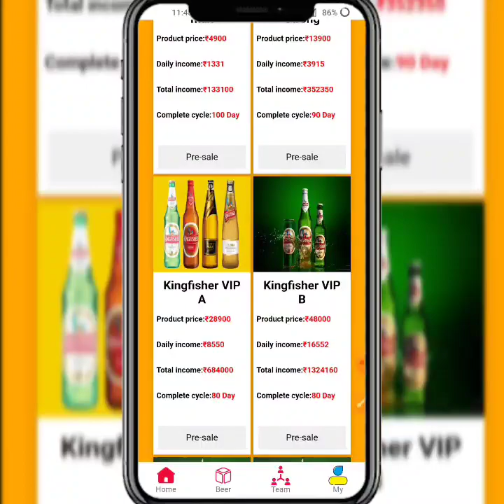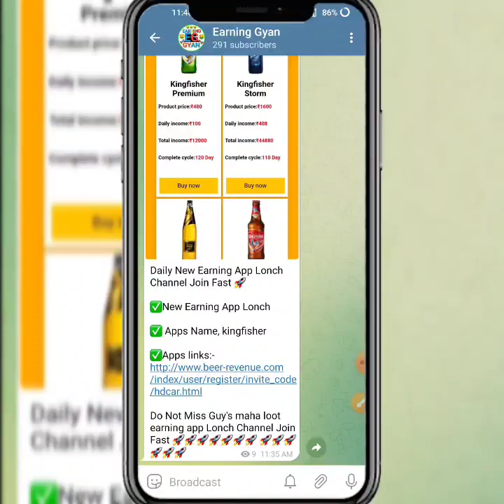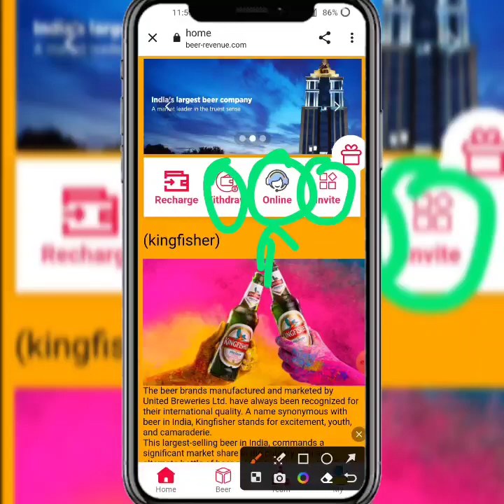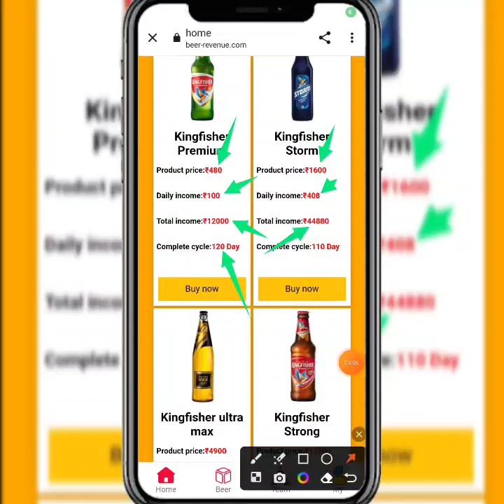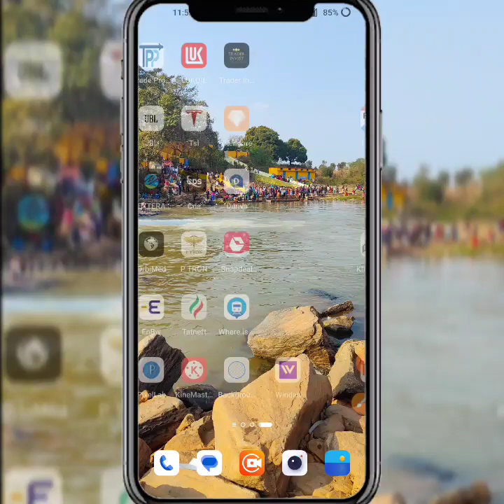Kingfisher App | Kingfisher Earning App |Kingfisher Bonus 100Rs Kingfisher App Se Paisa Kaise Kamaye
New_____________Earning____________apps

new Earning apps ll Earning apps ll new task earning apps best new earning apps ll order grabbing app ll work onlin Kingfisher apps new earning  app today Kingfisher app payment proof | Kingfisher app se paisa kaise kamaye full daitels review 🤑

🍷  new apps links Kingfisher
Kingfisher share App Payment Proof,
Kingfisher share Earning App,
Kingfisher share app,
Kingfisher App full plan,
Kingfisher share App full business plan,
Kingfisher share App full details,
Kingfisher app online earning app
Kingfisher app Paytm cash

-– SUBSCRIBE_LIKE_SHARE_COMMENTS .

-– – – – SUBSCRIBE_LIKE_SHARE_COMMENTS .

earning website
earning app
Earning 🤑
2021 New Free Paytm Cash App, New Paytm Cash App, Free Paytm Cash App, Today Paytm Cash App, Free Paytm Cash Without any Investment, How to Make Money, New Self Earning Apps, Best Self Earning Apps For Paytm, Free Paytm Cash For All User, Mr Aman technical, watch video earn paytm cash, best earning app